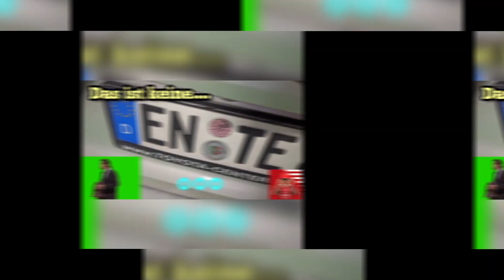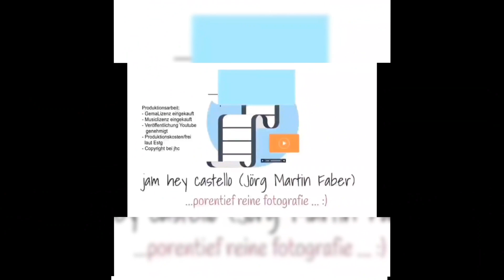Erst Darm dann kann ich/wir in Urlaub fahrn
Darmspiegelung, kurz vorm Urlaub, egal da muss man/n durch und gut ist ;) Sonne wartet schon ;)